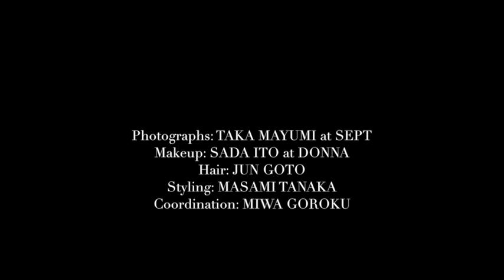秋元梢が魅せる、春のブルーアイ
ハーパーズ バザー3月号（1月20日発売）のBAZAAR BEAUTYでは、この春のメイクアップ・トレンドにフォーカス。日本女性には定番人気のブルーの目もとを、NARSのインターナショナル リード メーキャップスタイリストとしておなじみのSADAさんが披露。モデルに秋元梢を起用し、春風のようにみずみずしいエナジーに満ちたまなざしを、さまざまな質感とスタイルで表現してくれました。その撮影の舞台裏を、ぜひ動画でご覧ください。